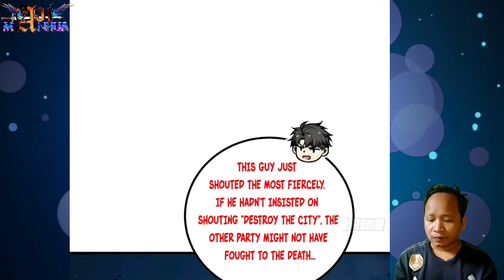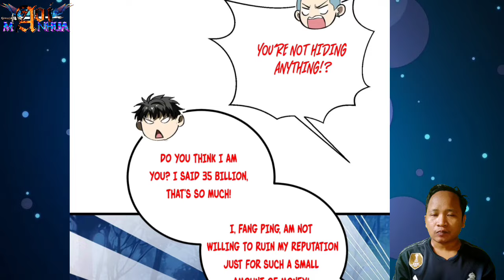Destroy A City Today ™ Global Martial Arts Chapter 262.5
COPYRIGHT / LICENSING